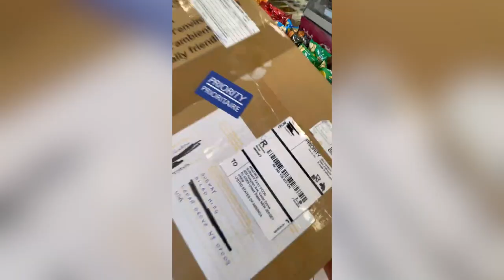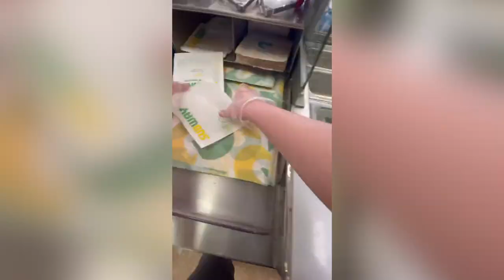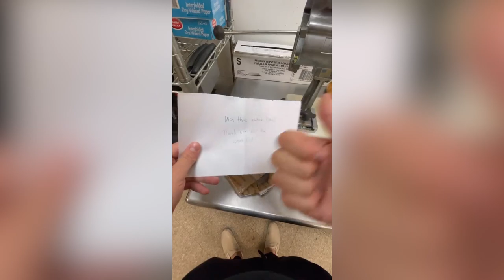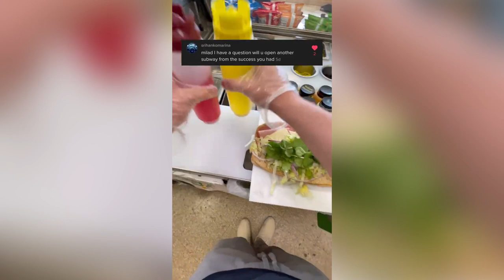Best of Milad Mirg | Shorts Compilation #9